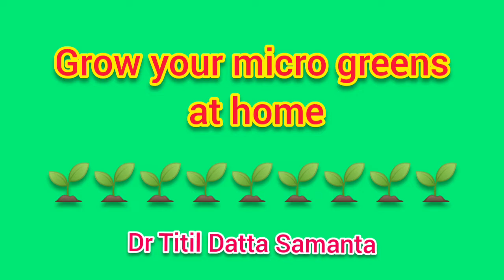Grow micro greens at home | Grow methi (fenugreek) and mustard micro greens at home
I have grown fenugreek (methi)  and mustard at home in small boxes very easily. Also I have grown coriander and spinach at home. These micro greens grow very fast in garden soil or ccopeat. Without using any fertilizer methi and mustard are grown in few days very easily. Those who have little space to accommodate big pots or planters can use these type of boxes to grow micro greens. Few hours of sunlight is sufficient for these micro greens to grow. Discarded boxes can be used for this purposes. Even you can grow wheat micro greens.
You can try your own, and let me know how was your experience.

Dr Titil Datta Samanta

Facebook: Dr Titil Datta Samanta

Ukulele: Dr Titil Datta Samanta